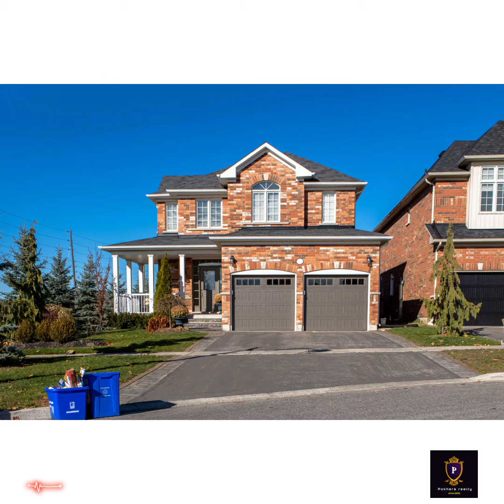Do you want to stay here? Best houses